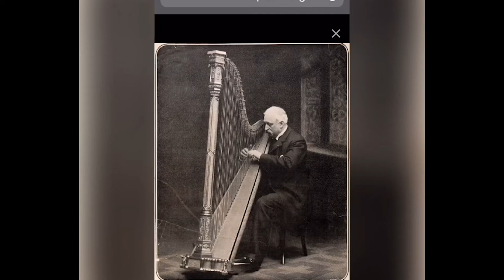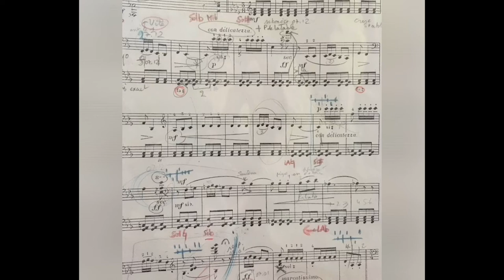CRR Sérénade n°5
Vous écoutez une contribution du Conservatoire à Rayonnement Régional de Dijon dans le cadre du défi des conservatoires.

Sérénade n°5 d'Alphonse Hasselmans par Flora Reynaud, arrangement pour harpe seule (exécution et présentation)

Pour la fête de la musique, le Conservatoire à Rayonnement Régional de Dijon a relevé le défi des conservatoires, avec près de 50 contributions ! Cette opération qui associe les enseignants et les élèves des conservatoires de Dijon, Chenôve et Longvic est à suivre dès 10 h sur le site du Cèdre et son compte facebook le 21 Juin.
Profitez de cette initiative numérique, participative, créative et citoyenne grâce aux différentes playlist musicales et passez une très bonne fête de la musique !